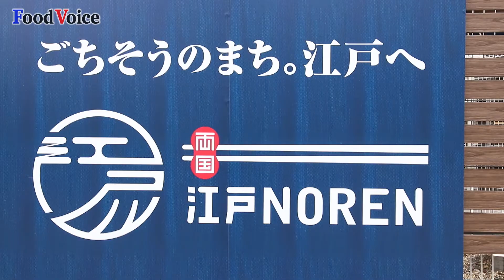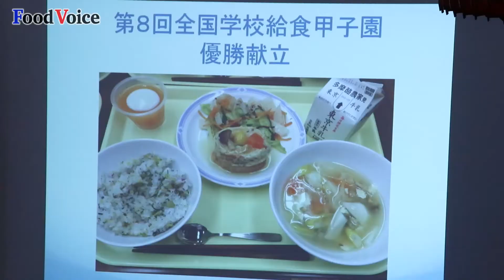JR東日本都市開発「粋な江戸東京野菜フェア」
【フードボイス】ジェイアール東日本都市開発は、伝統野菜の江戸東京野菜を満喫できるイベント「粋な江戸東京野菜フェア」をJR両国駅西口の「-両国- 江戸 NOREN」で開催している。このフェアは、昨年１１月にオープンした飲食施設「-両国- 江戸 NOREN」で、東京のブランド野菜として注目を浴びている「江戸東京野菜」を味わってもらおうと企画されたもので、全１０店舗の職人が考案した限定メニューを展開している。